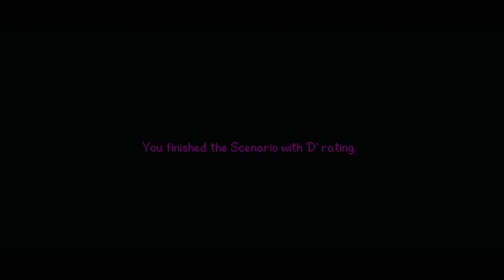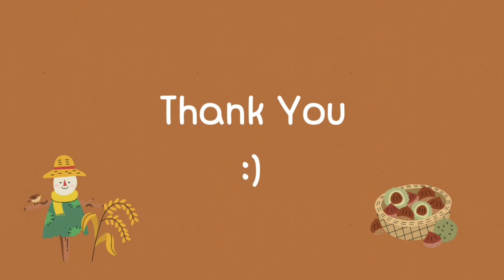Play Solarion Chronicles: The Game with Sebastian & Sam(Sebastian's 6 hearts event) - Stardew Valley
I got D because I didnt stardew valley before lol. so here it is based

Sebastian greets you, and invites you to play Solarion Chronicles: The Game with him and Sam. You play through a scenario, for which you'll be given a score between A and D. You're given a choice of archetype:

"Warrior. I like a direct approach." (No effect on friendship.)

"Healer. I prefer to help others." (No effect on friendship.)

"Wizard. A sharp mind is the most powerful blade of all." (No effect on friendship.)

The classes don't affect friendship, and you can achieve a perfect score with any class:

Go through the front door.

Attack and then shield from the skeleton.

Go through the left hallway glowing with a green light.

Destroy the capsules.

During the final battle:

Warrior: defend your friends while the wizard is mumbling an incantation. You will be able to attack the boss, and the scenario ends.

Healer: heal Sebastian's wizard. Sebastian is grateful and he defeats the boss.

Wizard: use "Shield Charm" while the enemy is mumbling an incantation. The enemy wizard shoots a beam at Sebastian, but your "Shield Charm" reflects it and hits the enemy in the face, killing it.